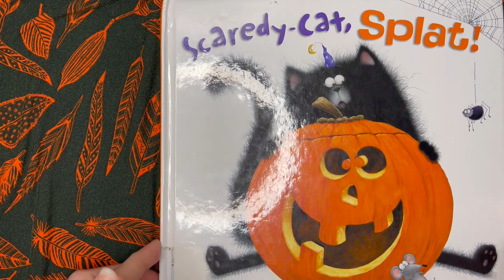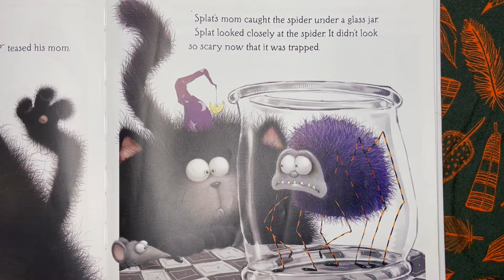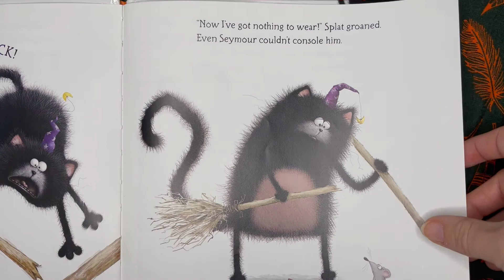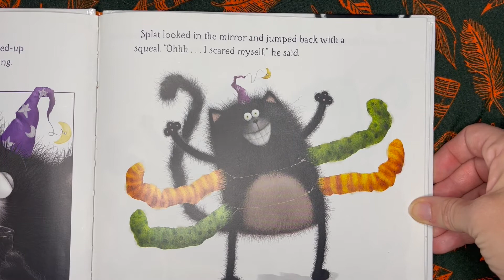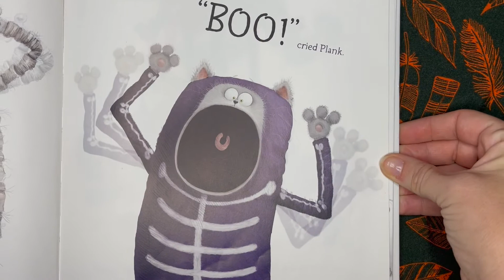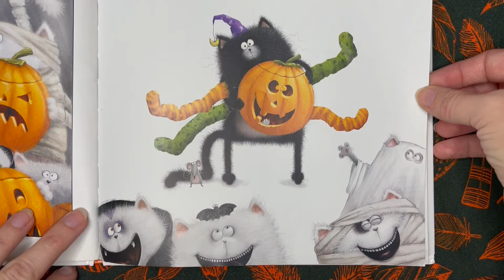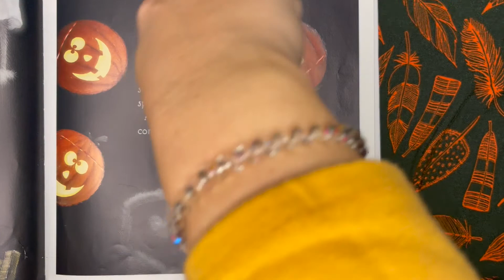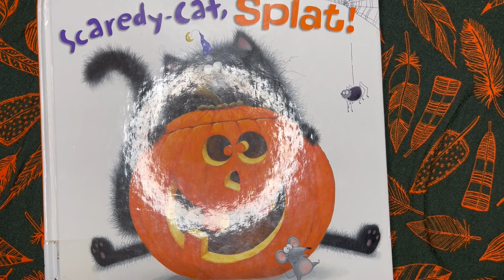Scardy Cat Splat! By Rob Scotton